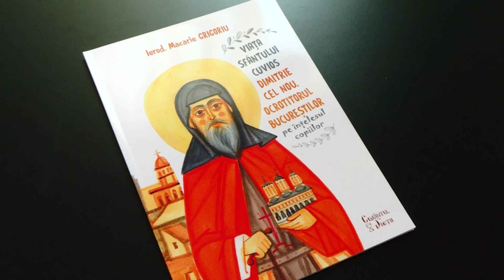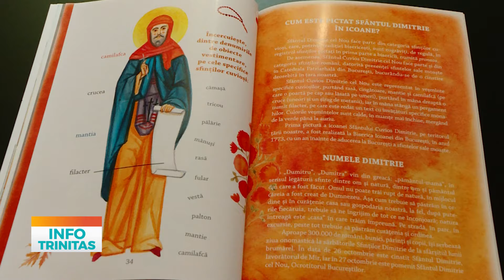Viața Sfântului Cuvios Dimitrie cel Nou, Ocrotitorul Bucureștilor, pe înțelesul copiilor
Editura Cuvântul Vieții a Mitropoliei Munteniei și Dobrogei a publicat recent Viața Sfântului Cuvios Dimitrie cel Nou, Ocrotitorul Bucureștilor, pe înțelesul copiilor. Lucrarea, alcătuită de ierodiaconul Macarie Grigoriu, administratorul Catedralei patriarhale, a apărut în contextul primei sărbătoriri a Aducerii moaștelor Cuviosului în Capitala României, la împlinirea a 250 de ani de la acest moment. Cartea se deschide cu rugăciunea pentru copii alcătuită de Preafericitul Părinte Patriarh Daniel și cu o serie de cuvinte ale Preafericirii Sale despre cei mici. Cu ajutorul ilustrațiilor realizate de Corina Petre sunt relatate nașterea, copilăria și tinerețea Sfântului Dimitrie cel Nou, călugăria, mutarea la Domnul și descoperirea sfintelor sale moaște, aducerea acestora la București dar și pelerinajele organizate de-a lungul timpului. Cei mici pot descoperi în carte semnificația numelui Dimitrie, dar și jocuri. Lucrarea poate fi cumpărată de la pangarul Catedralei patriarhale și de la magazinele din rețeaua Serviciului Colportaj al Arhiepiscopiei Bucureștilor. Totodată, cartea poate fi comandată pe site-urile colportaj.ro și cartibisericesti.ro.